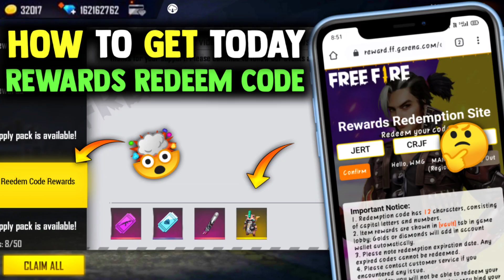free fire rocky pet redeem code / / ff redeem code today / rocky pet redeem code free fire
.ree fire rocky pet redeem code /  rokie pet redeem code /  ff redeem code today /
.Rocky Pet Redeem Code | FREE FIRE REDEEM CODE | Pro League Grand Final Redeem Code
.FREE FIRE PRO LEAGUE FINALS REDEEM CODE REWARDS | FREE ROCKIE PET & PERMANENT GUNSKINS IN TAMI
.GRAND FINAL ROCKY PET REDEEM CODE - para SAMSUNG,A3,A5,A6,A7,J2,J5,J7,S5,S6,S7,S9,A10,A20,A30,A50
.CLAIM FREE REWARDS | TODAY'S NEW REDEEM CODE FREE FIRE | 18 JULY FREE REWARDS REDEEM CODE FREE FIRE

MY INFORMATION.

FREE FIRE NAME :- WMG MANJEET
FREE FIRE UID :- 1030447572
MY GUILD :- ZG ARMY ( Z GAMER )
MY GUILD UID :-

free fire new event,ff new event,new event free fire,free fire new event today,

WEMAKEGAMERS ff redeem code today free fire rocky pet redeem code rokie pet redeem code